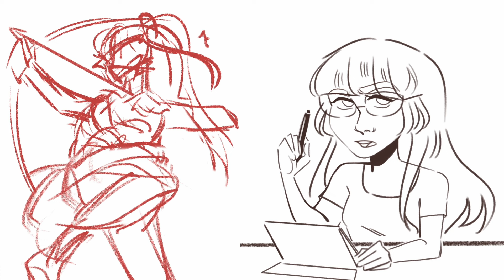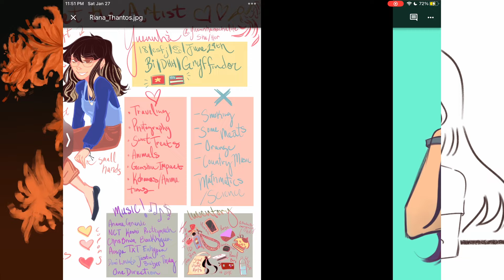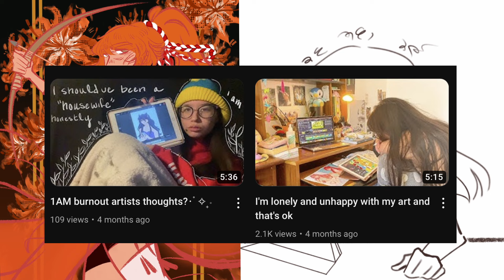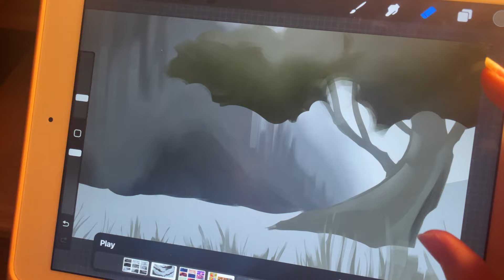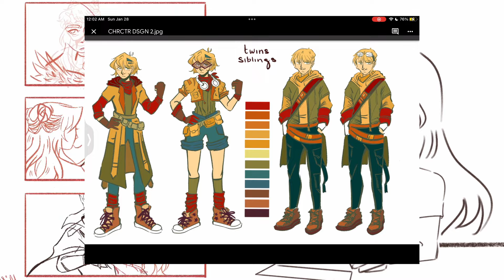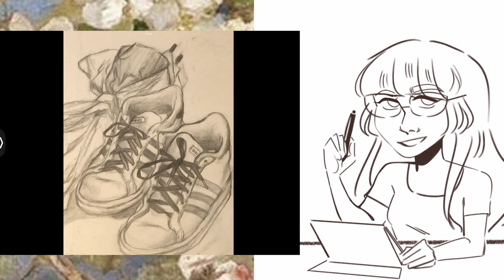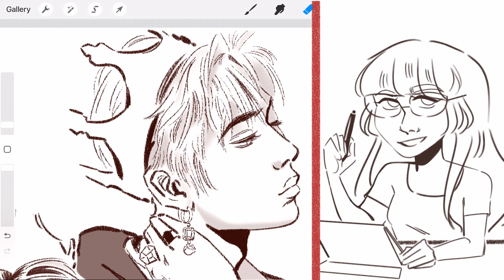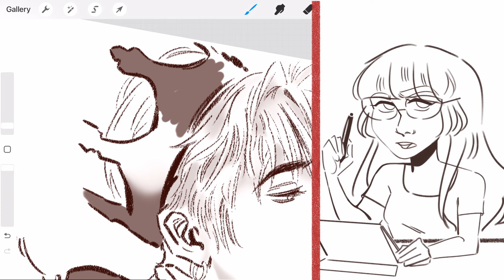I scam art schools with my college portfolio (storytime animated + speed paint)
note : when I say "fake portfolio" it meant to say "I'm pretending to be a upcoming art student for your school bc my school doesn't appreciate me please, this would be very cash money for you." deal, don't think it's AI please!, all are made with my blood, sweat and tears on them in the whole 2023 year explained and proof in the video

this is from my own personal experience so take it with a grain of salt,
I may have to sensitive through my saic interview, so please keep in mind, I wasn't prepared for the "callout of the portfolio", I was hoping of a casual critique but it went farther than that. I hope this made have inspired, motived or give to anyone a little nice insight of what you are prepared for.

Hopefully I didn't disappoint in this video as a new leaf / comeback on to here, lemme know what your thoughts on this and your input of what you do.

[◉"] DIGITAL ART EQUIPMENT & EDITING SOFTWARE ↓:
Animatic Visuals : Procreate | iPad 9.7 inch + 1st gen apple pencil

thank you so much for watchingggg! (^0^)= ♡ here 4 u!!

~if you like this video please look forward for more and consider supporting this channel by subscribing and follow me on other platforms, I'll see y'all soon! stay hydrate, stay sexy and stay safe!!! byeee!! ♡